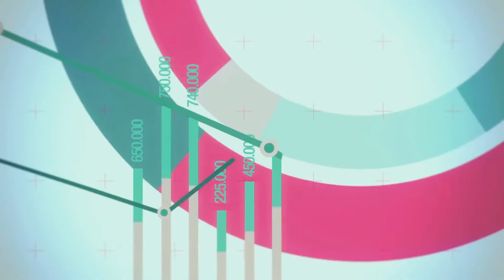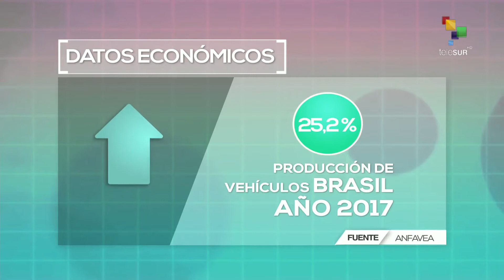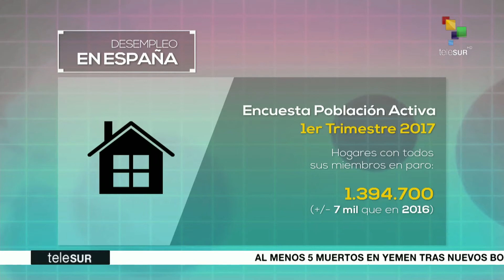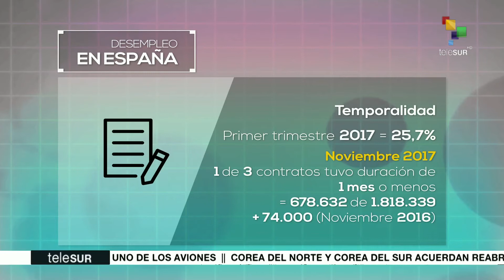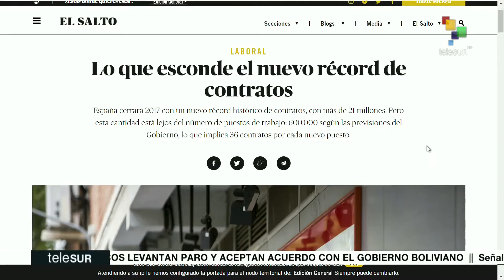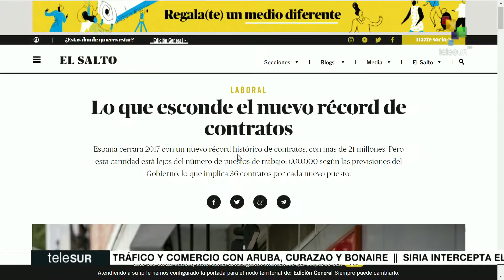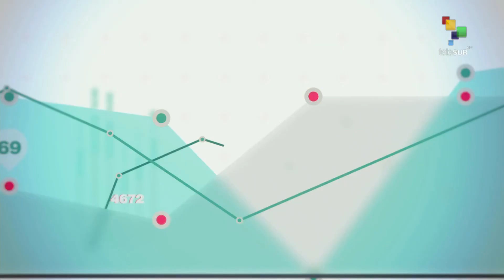Impacto Económico: El alto desempleo en España